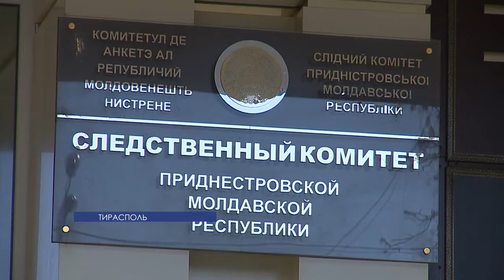Бывшего руководителя железной дороги приговорили к тюремному заключению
Бывшего руководителя приднестровской железной дороги Сергея Марценко приговорили к тюремному заключению. Первоначально городской суд назначил ему наказание в виде 8-ми лет лишения свободы, но уже позже Верховный Суд изменил это решение.